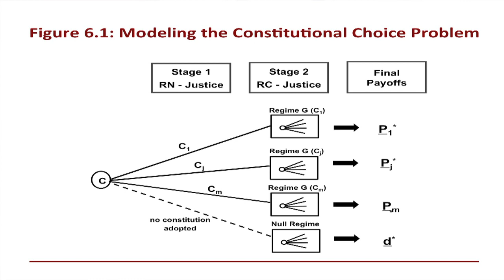Woody Brock - Beyond Democratic Capitalism.mov